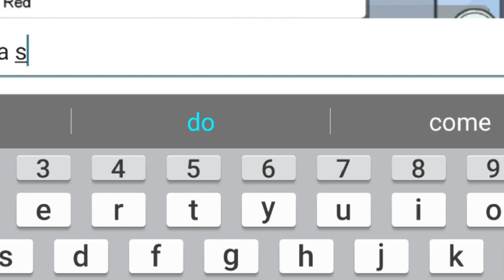This game will make u feel annoyed if u are a imposter..